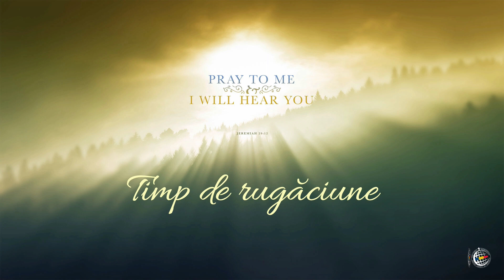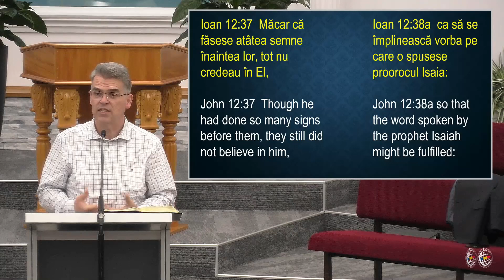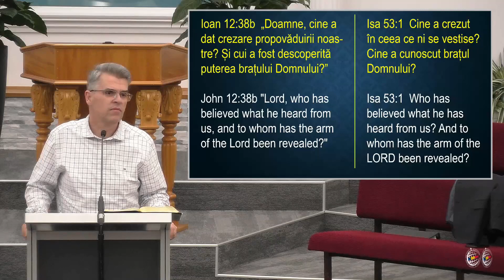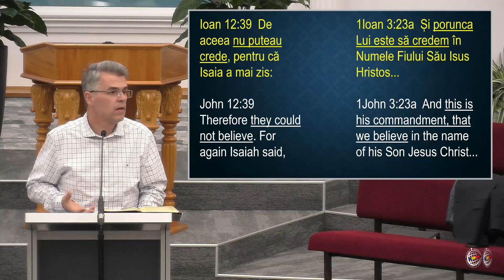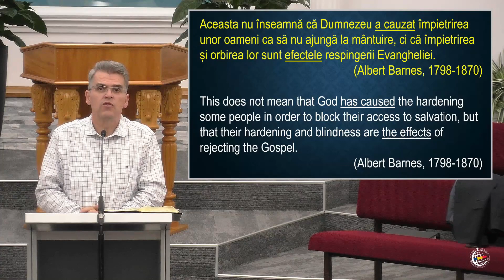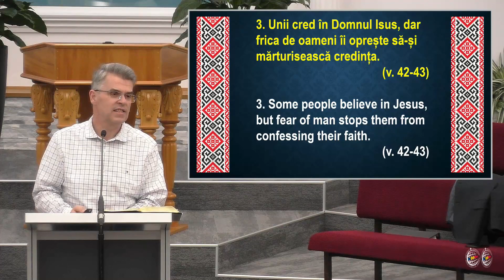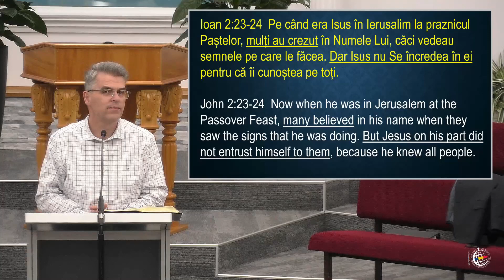FRBC 2023 - 25 August PM -Teofil Ciortuz - De ce nu Cred Oamenii in Domnul Isus?